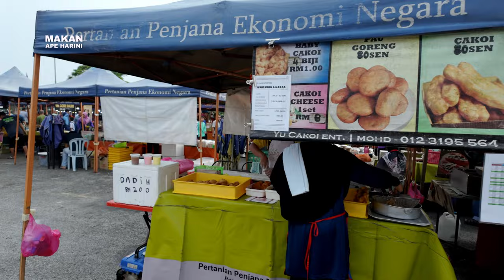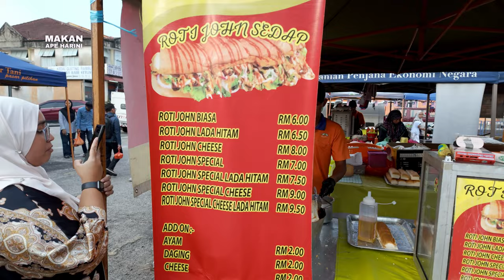[Night Market Series] - Closest Night Market to KLIA - Pasar Malam Taman Seroja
Pasar Malam Taman Seroja

48, Jalan Seroja 5, Bandar Baru Salak Tinggi, 43900 Sepang, Selangor.

Monday
4pm – 9:45 pm